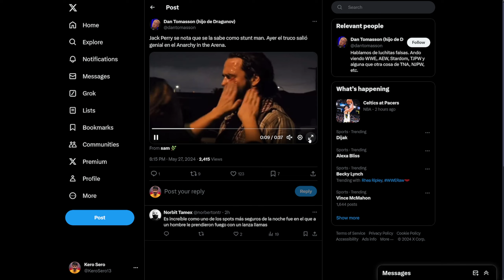The HARSH Truth about Anarchy in the Arena | AEW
AEW Anarchy in the arena was one for the books.
But is that a good or a bad thing?

🔹Twitter.com/@KennyBomb
🔹Twitter.com/@JustBryanNY
🔹Twitter.com/@KeroSero13